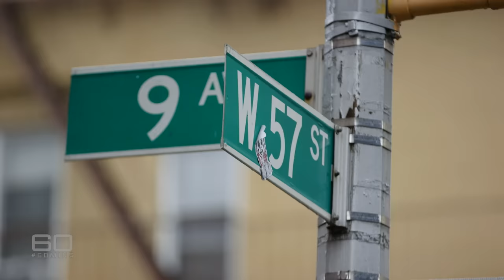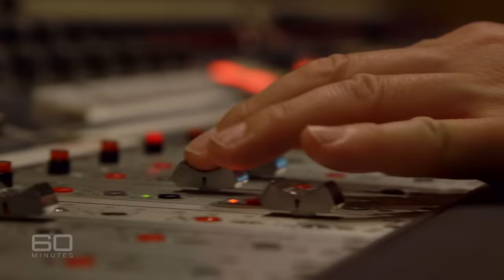60 Minutes Australia: Sting (2016)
How’s this for a cutting personality assessment: one of Sting’s own bandmates reckons the singer- songwriter is an egotist, a narcissist and a misanthrope! Ouch. Tara Brown, however, met quite a different 65-year-old rock star in New York. These days, despite being described as being “richer than God”, Sting is happiest at home living a simple life with his wife of 35 years and six children. Of course, on the music front, he’s still working hard and has no plans to retire. In fact he has just released another solo album, but as it races up the charts he’s getting a serious run for his money from an unlikely showbiz competitor – his own daughter.